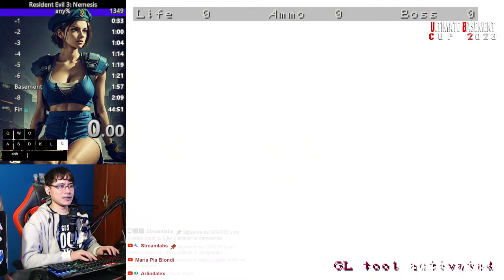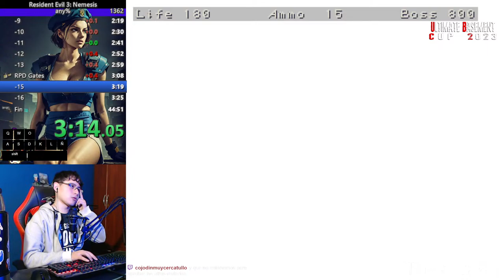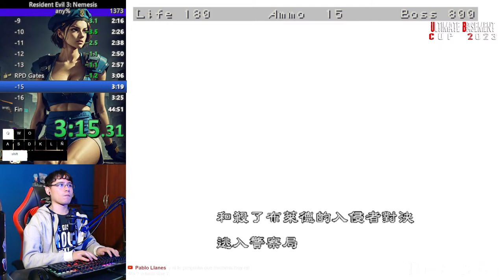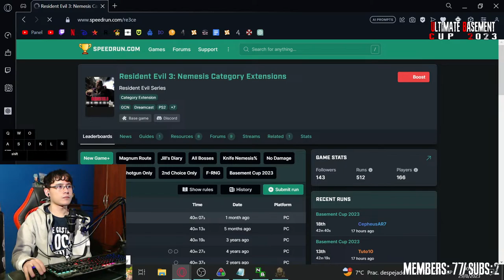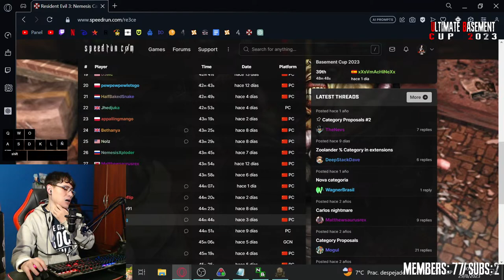🔴 Tratando de entrar entre los 32 mejores de la BasementCup | Sub 43 Any%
Descripción Resident Evil 3 Nemesis:

es un icónico videojuego de survival horror en el que los jugadores asumen el papel de Jill Valentine, una agente de policía, mientras lucha por sobrevivir en Raccoon City, una ciudad devastada por un brote de zombis y horrores biológicos. Enfrenta peligrosos enemigos, resuelve acertijos y busca una salida en medio del caos y la tensión constante

Agradecimientos a los 69 miembros del canal:
-Cesar Ortega Gil | 6 meses